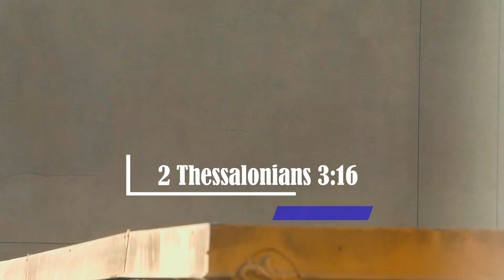Video Of A Seagull Enjoying A Beautiful California Sunrise On Top Of A Building In Slow Motion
Video of a beautiful Seagull enjoying a sunrise on top of a building in slow motion was taken in San Diego, California November 7, 2022